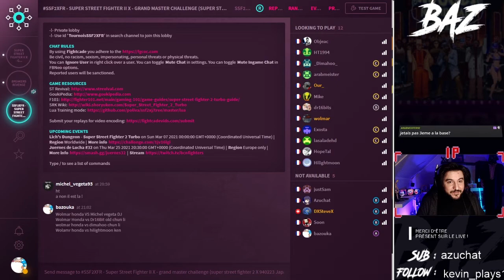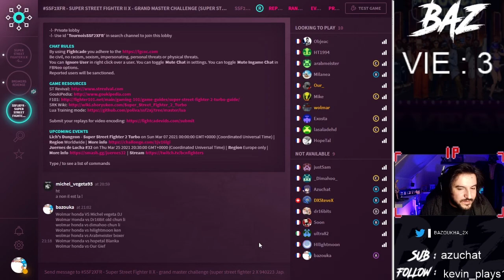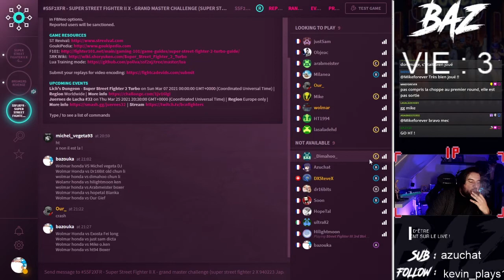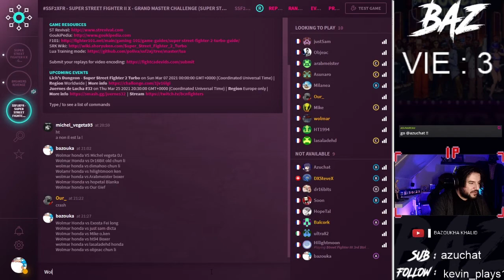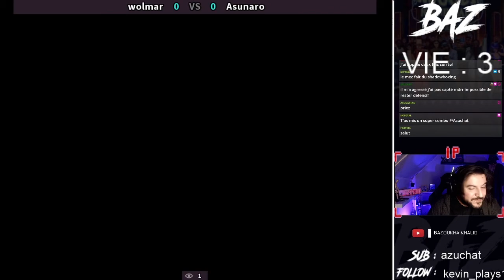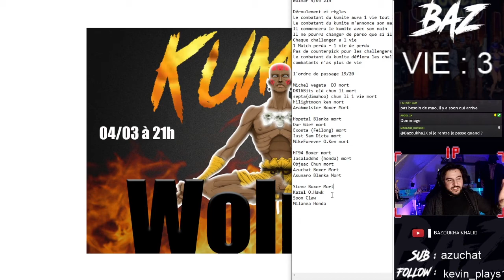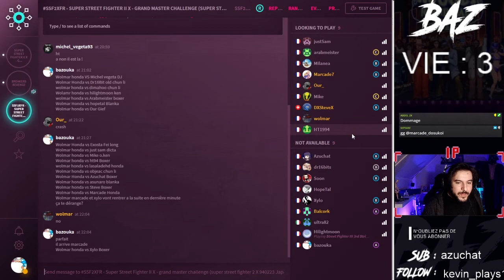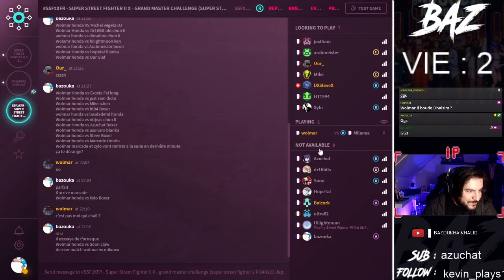SSF2X : Wolmar Kumite 1 VS 20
Michel-Végéta : DJ
Dr16Bits : Chun li
Dimahoo : Chun li
Hilightmoon :: Ken
Arabmeister : Boxer
Hopetal : Blanka
Our_ : Gief.
Exosta : Fei Long
JustSam : Dictateur
Mike : O.Ken
HT1994 : Boxer
LasaladeHD : Honda
Objeac : Chun li
Azuchat : Boxer
Asunaro : Blanka
DxStevex : Boxer
Kazel : O.Hawk
Soon : Claw
Milanea : Honda